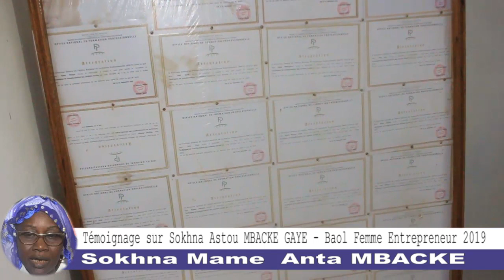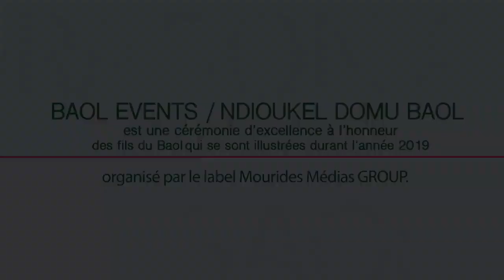Témoignage de Mame Anta MBACKE sur Sokhna Astou MBACKÉ GAYE primé Baol Femme Entrepreneur 2019.